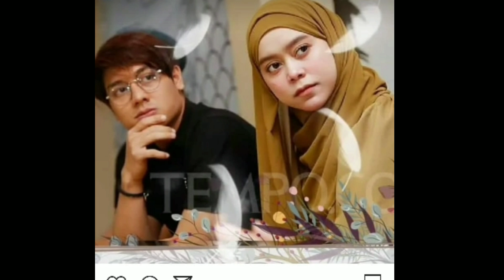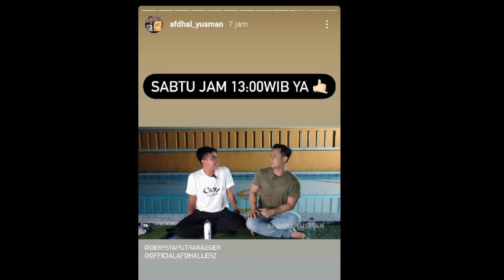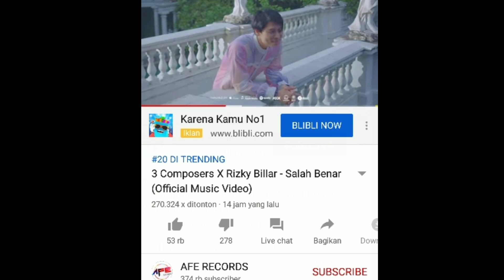Catat !! Siang ini kak Dery akan cerita banyak soal Kaka disini !! & Ada kabar trending